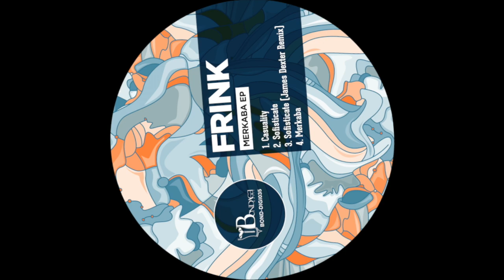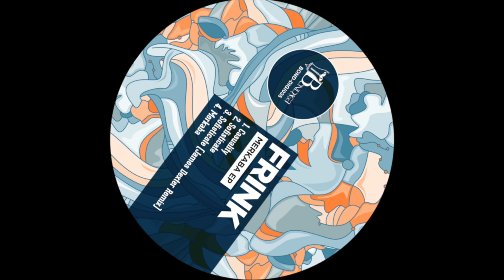Frink - Casuality // Bondage Music // (BOND DIGI035)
128kbps sound quality

This time Frink lays down some smooth grooves, backed by a fine remix from James Dexter.

'Casuality' opens proceedings, and we are greeted with a dubby swung house groove, full of swagger, laced with a cool late night deep vocal for added depth.

Taking us deep, we have 'Sophisticate', with its its sultry and sparse vibes, for late night smokey clubs and after-hours vibes, and super cool warm up sets too. Subtle pads and wobbly dubby-esque hits are intersperesed, and give this gem a rounded sound.

Taking the helm on remix duties, James dexter has released music on so many quality labels including Poker Flat Recordings, Rebellion, Dessous Recordings, ElRow and Large Music to name just a few. His re-work is a tantalising journey, with crisp percussion, hypnotic vibes and a general uber cool aura.

Rounding off the package is 'Merkeba', a bubbly yet dubby deep housey vibe, perfect for setting a groove...